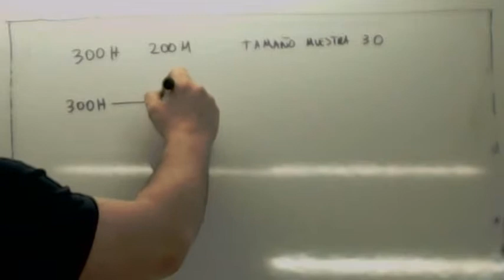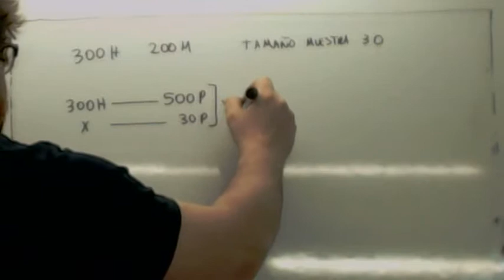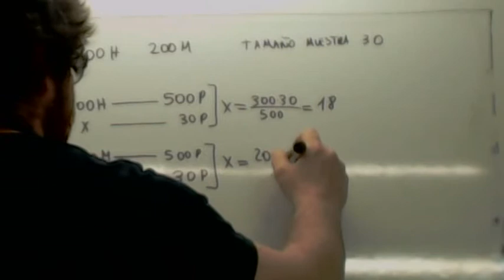Muestreo estratificado 02 Usero